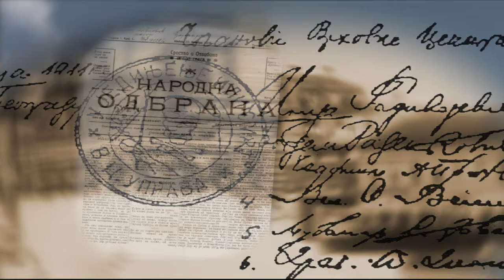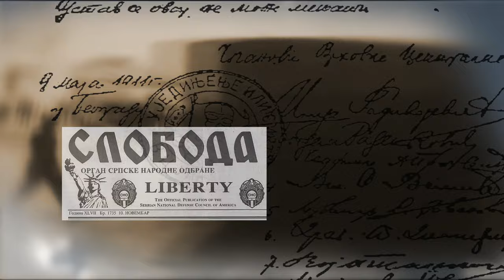Najava za roman "Apisov apostol" Slavise Pavlovica